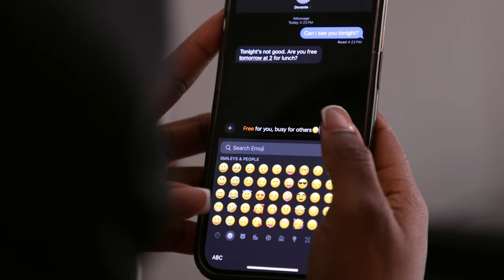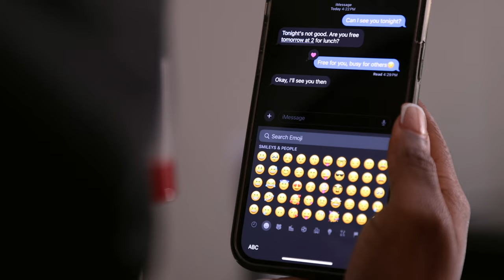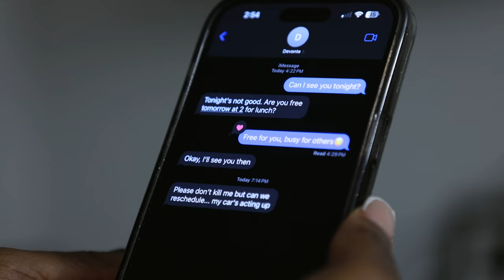Cancelled. Short Film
Cancelled.
My first Micro Short Film.